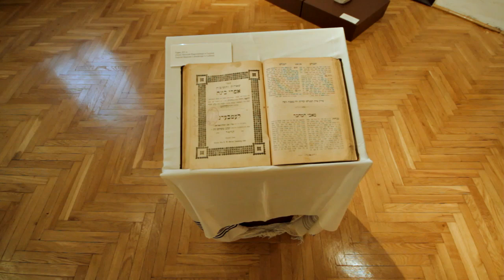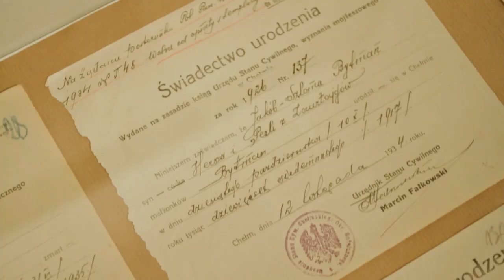Wystawa „Żydzi w Chełmie"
Przygotowana przez Muzeum Ziemi Chełmskiej wystawa „Żydzi w Chełmie" cieszyła się sporym zainteresowaniem. Od 30 września 2010 do 1 lutego 2011 można było obejrzeć ekspozycję prezentującą historię chełmskich Żydów, ich życie codzienne, aktywność społeczną i polityczną oraz kulturę. Na wystawie znalazły się także fotografie, dokumenty i przedmioty udostępnione przez mieszkańców Chełma. Zwiedzającym towarzyszyła nastrojowa, żydowska muzyka. Nie sposób też nie wspomnieć o wyjątkowej atrakcji wystawy, jaką był fotoplastikon.

Urząd Miasta Chełm 2011